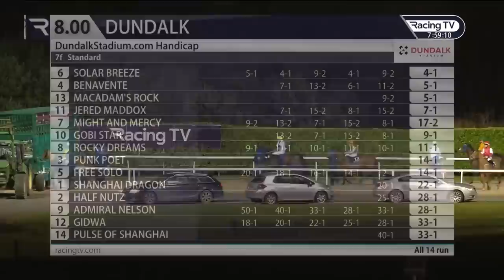Norman Williamson: jumps legend on his life in racing | Racing TV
In the latest edition of The Friday Club, the brilliant Norman Williamson is very generous with his time and liberal with great memories from a storied career in the saddle - and a life in racing still rich in the present as a leading Flat consignor - in this in-depth conversation with Fran Berry and Kevin O'Ryan at Dundalk.

Enjoy a trip down memory lane and some great insight in this must-listen extended interview.